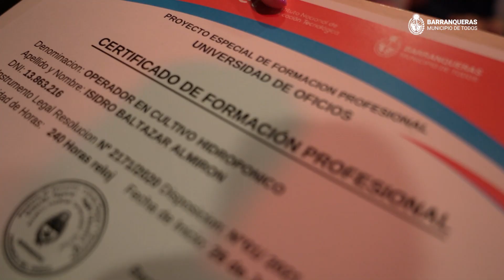GRADUCACIÓN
Acto Graduación de escuela de Oficio